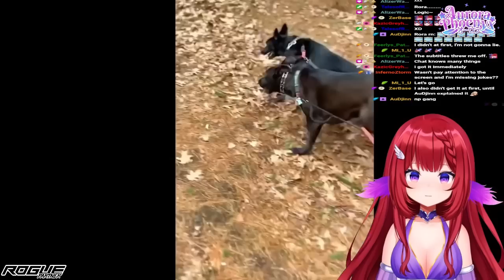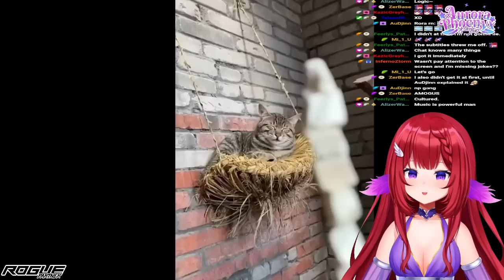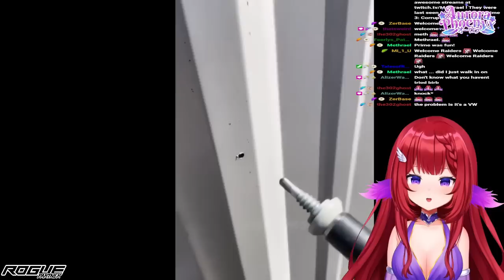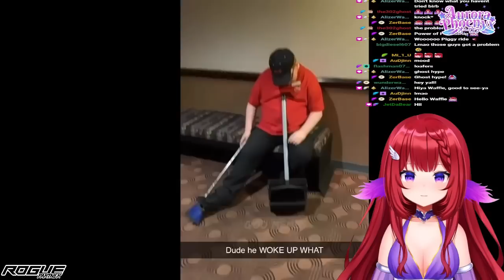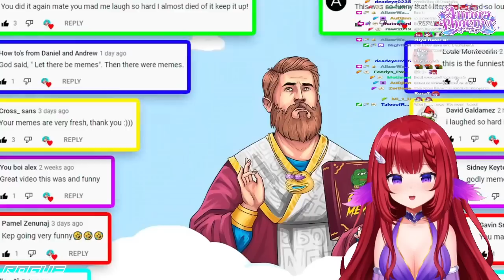Aurora reacts to Try not to LAUGH #50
Hi I'm Aurora! Celestial Phoenix, Scream Queen and VTuber!

Join the Aurora Lights!